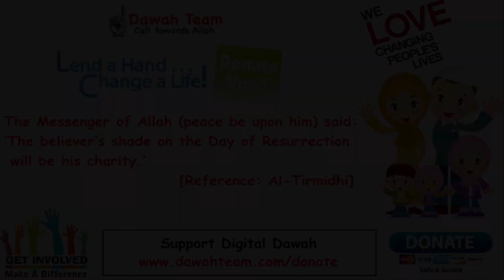🚨MOST POWERFUL MESSAGE FOR YOUR LIFE ?🤔